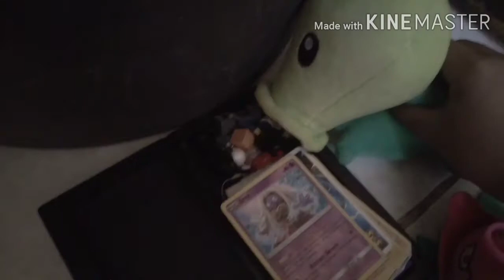Plants vs zombies plush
Finally I added a soundtrack well hopya like it

I built a plane in cardboard

Inspired by:luigifan000001